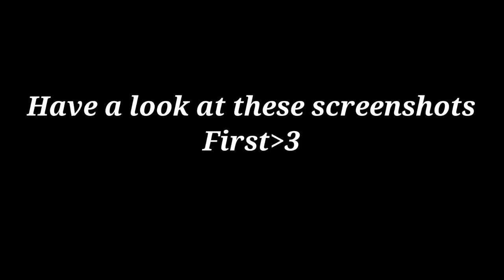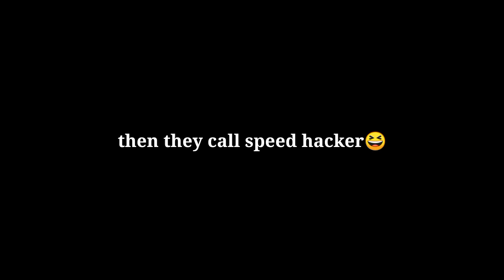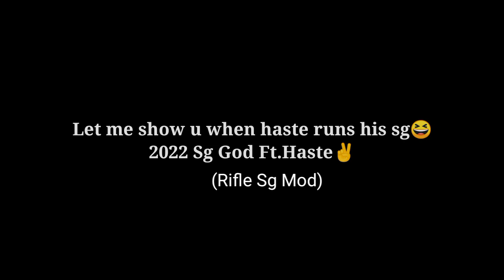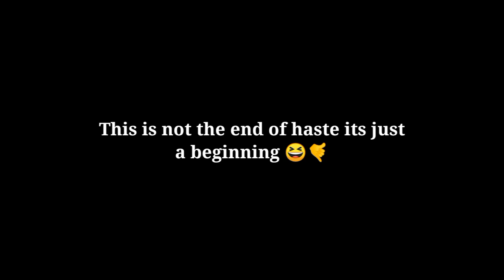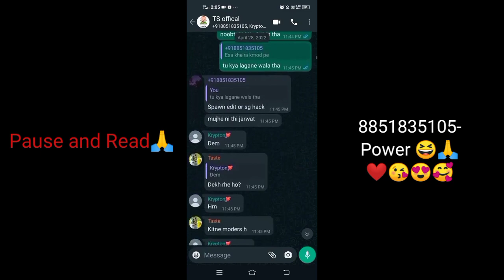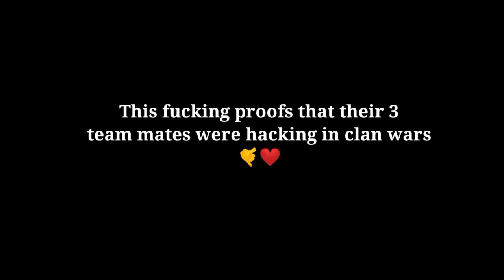Exposing NoobtaL,Haste & XT [Hacker Family]Ft.Power❤(Use HeadPhones)